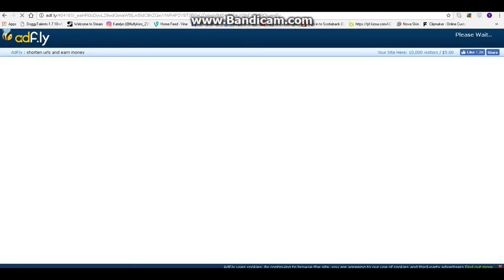MC murder im a bad girl lol